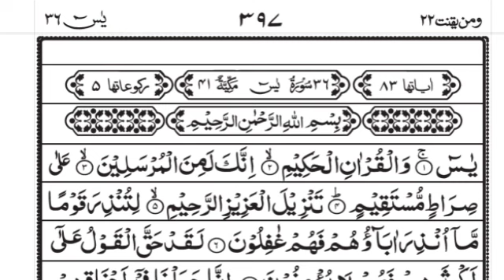Surah Yasin(Yaseen) | Full With Arabic | Beautiful recitation| by Qari Mohammad Zeeshan Qasmi